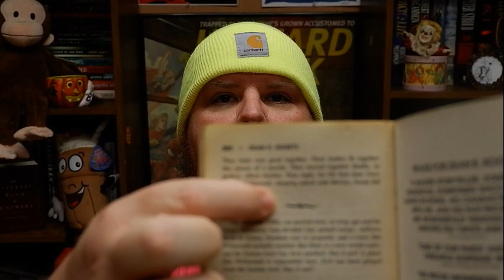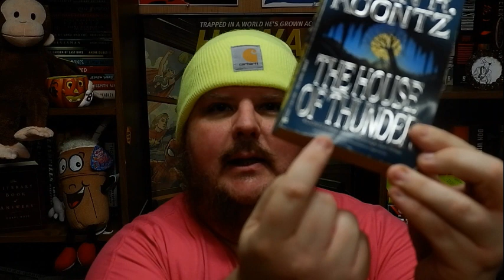THE HOUSE OF THUNDER, by Dean Koontz - Book Review